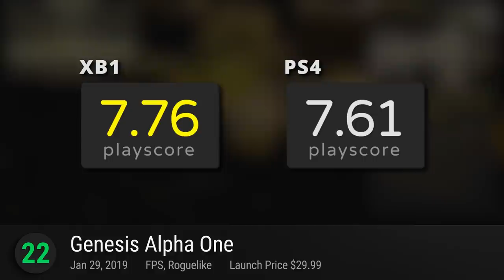Top 25 NEW Games of January 2019 on PC PS4 Switch & Xbox One | whatoplay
- Complete list of all the latest video games.

We rank the best new games released on the PlayStation 4, Nintendo Switch, Xbox One and Windows/Mac/Linux gaming platforms. These latest games are ranked by their playscore.